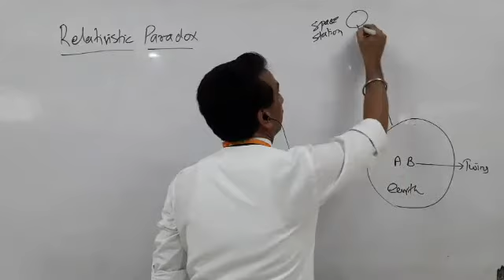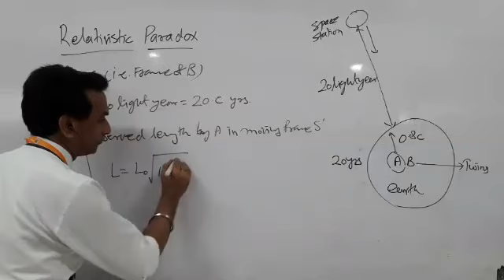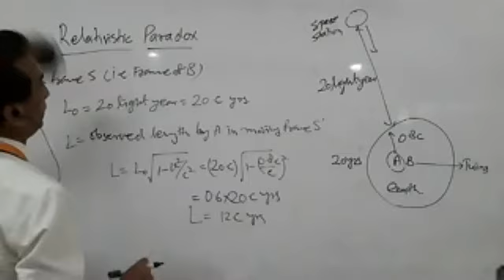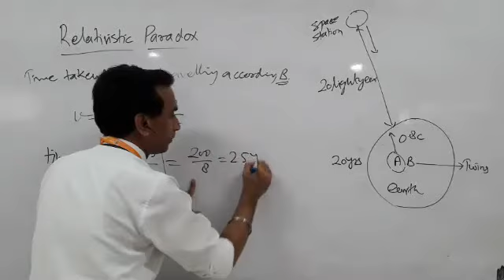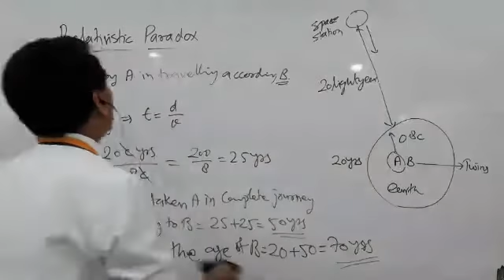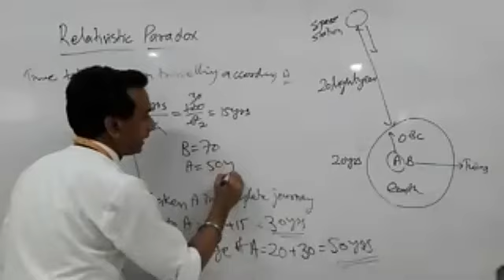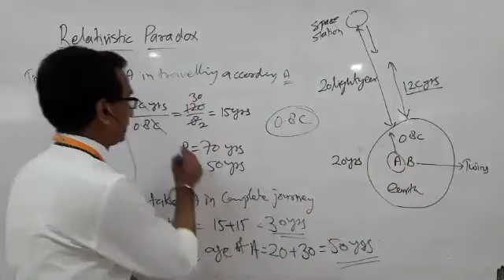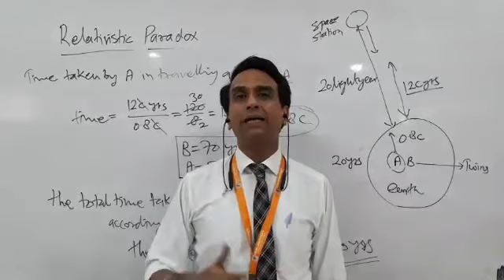BSc I Sem – Mechanics: Experimental evidence of Length Contraction and time dilation and Paradox..3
Online Class 10.00 – 11.00 am …. 24 Sep 2020